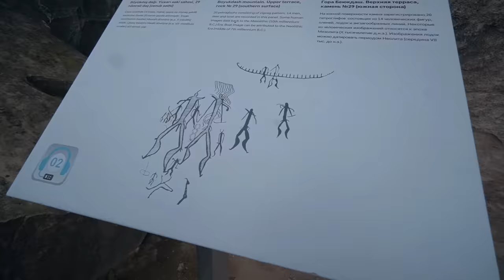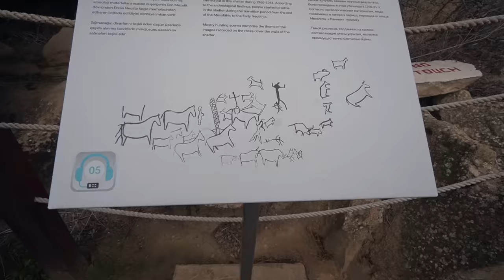Biryani, Bazaar aur Baku | Tasting Caviar | Indian Food in Azerbaijan, Best Travel & Food Experience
Azerbaijan Tourism Board invited us to experience Azerbaijan, an amazing country with a rich history, culture, and food.